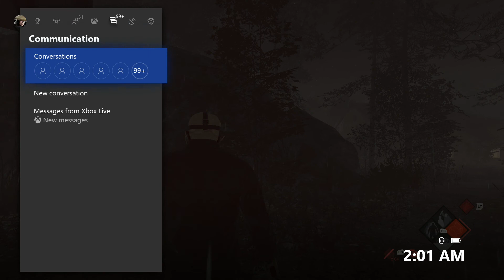Friday the 13th The Game: You Can't Have Babies Any More